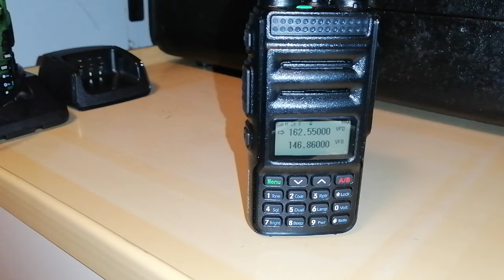Explorer QRZ-1 VHF/UHF handheld transceiver - NOAA Weather radio station KWO35 @ 162.550 MHz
If you wish to donate any new or use radios, antennas, radio related equipment or would like me to review a product.

or @DannyRadioNTech